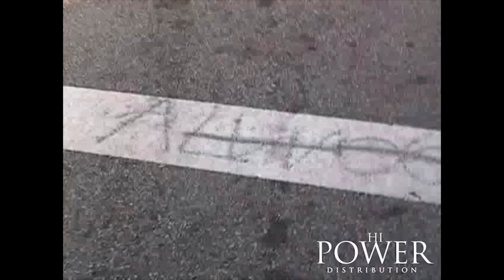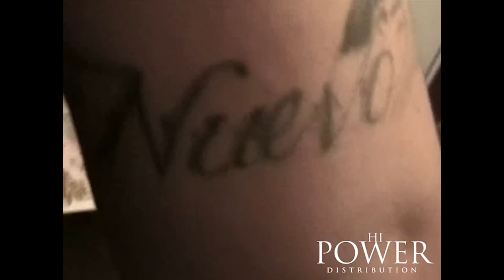Life Of A Gangster : Episode 6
Got some Street footage? (Gangster/Fight/Comedy/Music) submit your videos!  Content must be YOUR original work